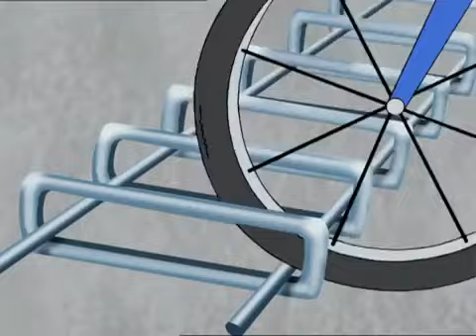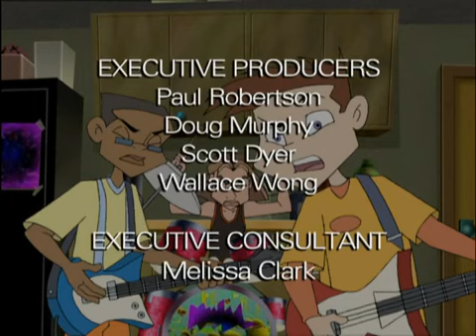Sorriso DArgento: A mia immagine e somiglianza - Ep.74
Sharon scopre che TV3 ha indetto un concorso per il videoclip dellanno e scrive un soggetto riferito ad una canzone dei Mangled Metal ideata da lei e Alden.

In cerca di un lavoro estivo Sharon concentra le sue attenzioni sul “villaggio dei pionieri” dove cercano personale per lavori in costume. Contemporaneamente a .

Sharon è debole e si affatica per qualunque cosa. Il medico le dice che è anemica e le suggerisce di ricominciare a mangiare carne. Lei non ne vuole sapere e .

In vacanza in un campo estivo Sharon riceve “particolari attenzioni” da un giovanotto aitante che lavora come cuoco, Alex, e si invaghisce di lui. In realtà le .